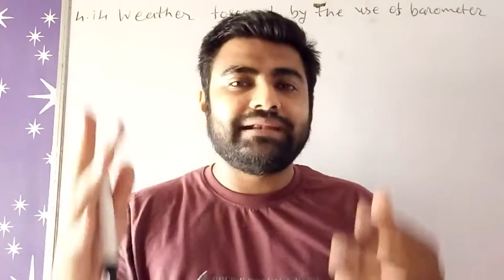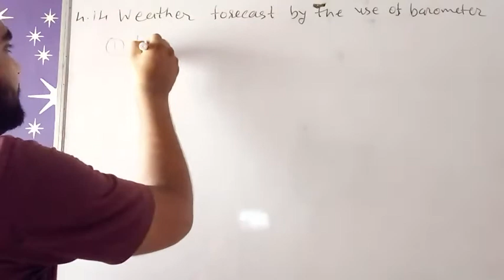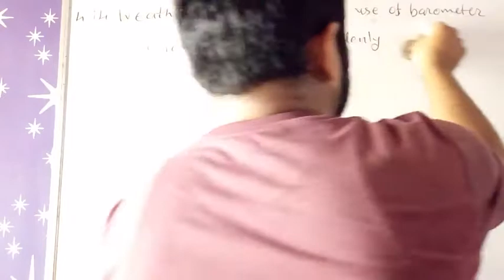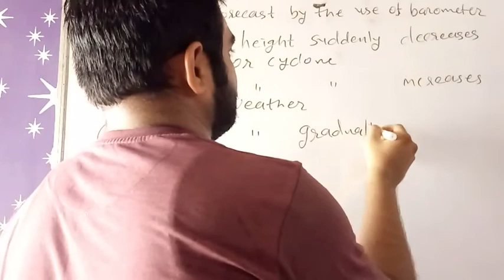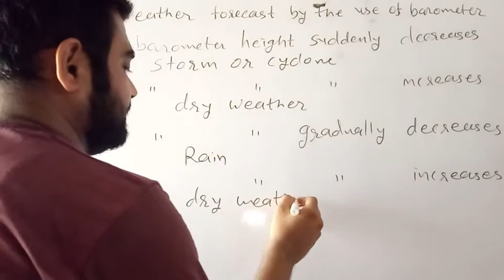ICSE PHYSICS CLASS 9 CHAPTER 4 4.14 WEATHER FORECAST BY THE USE OF BAROMETER